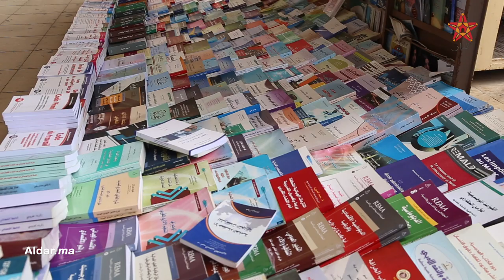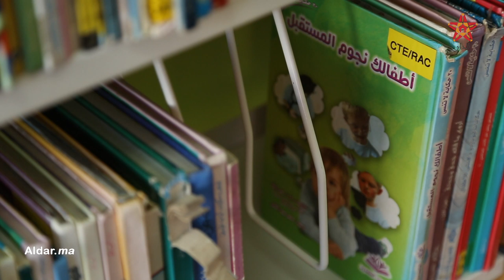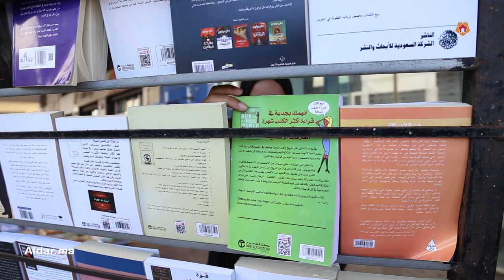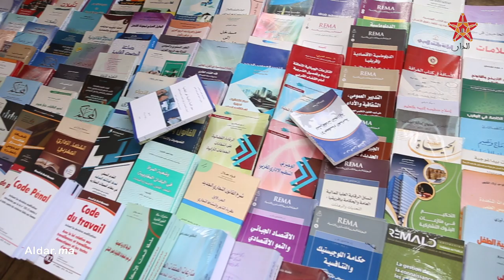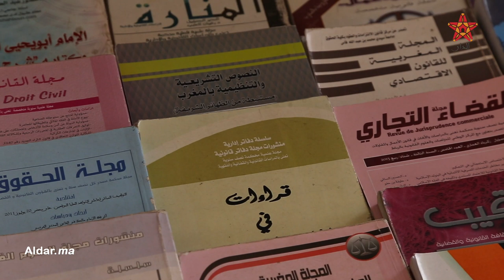القراءة مستشفى العقول.. وصدقت الطفلة المغربية مريم